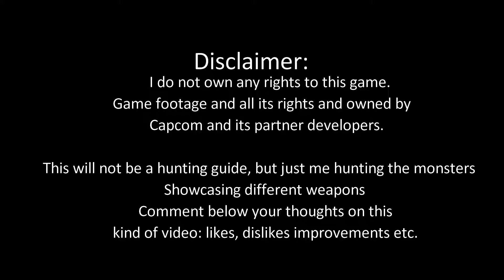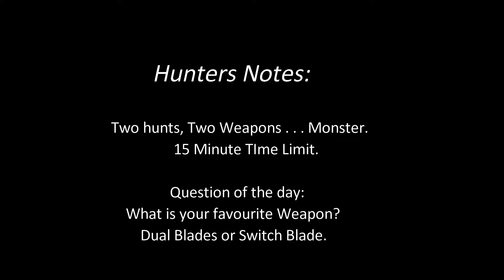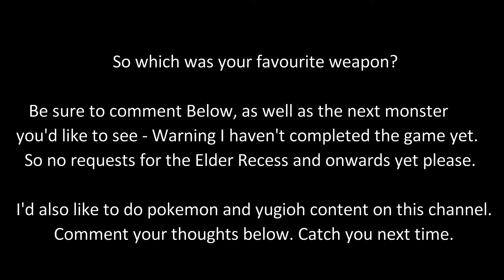Hunting The Great Jagras with BlackheartGaming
Hi there guys, today I'll be showcasing Monster Hunter World.

I'll be hunting The Great Jagras with two of the three weapons I commonly use.  I ask for feedback at multiple times throughout the video and any feedback given will be appreciated.

Thanks, Have Fun Hunting.